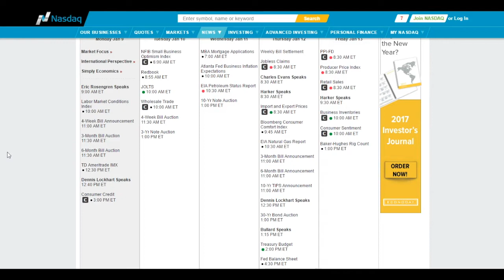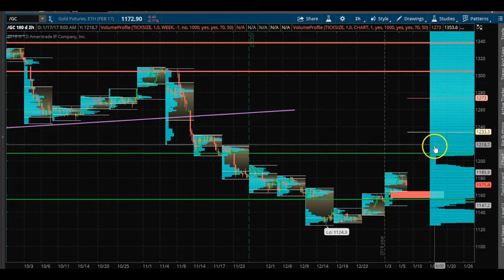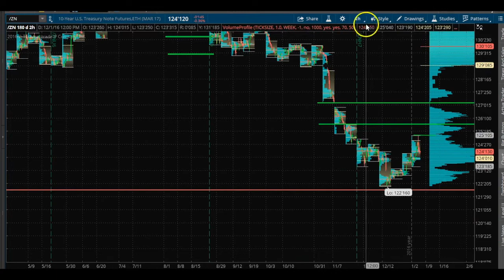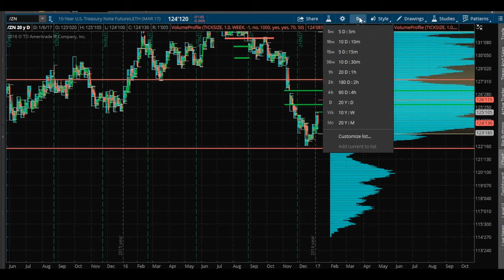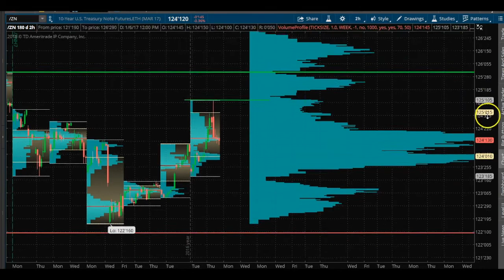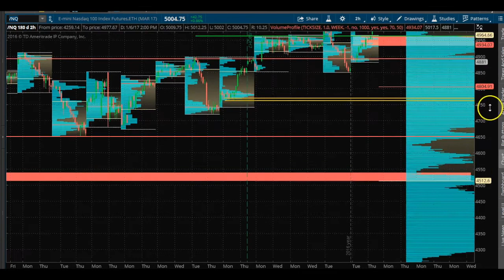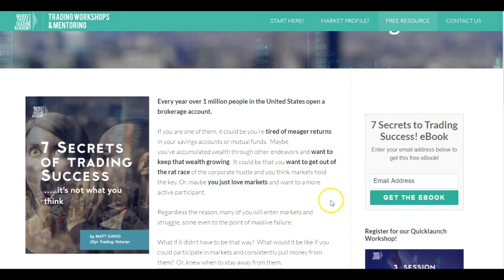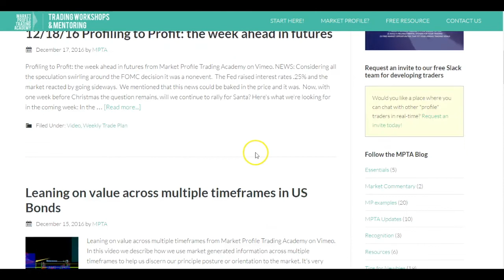Profiting with the Profile 1 9 17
Mentorships for those who have the drive to learn to trade patiently and slowly.

Trading is difficult and it can be fun if you can gather yourself and remove your ego and be patient in the process of the market auction coming to you! Time over Price